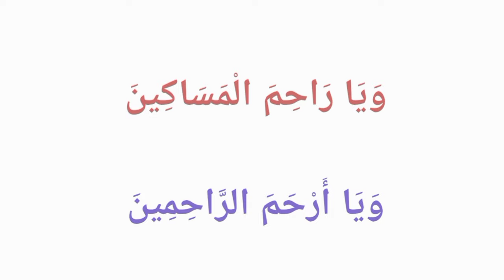Ramzan mai ye Duain Zaror Parhy | Ramzan mai Parhne ki Duain | Thanks to my Allah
Ramzan mai ye Duain Zaror Parhy
Ramzan mai Parhne ki Duain

JAZAK'ALLAH!